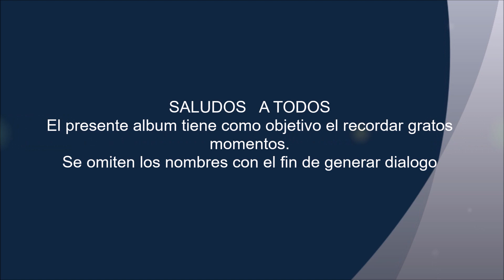COLEGIO CARACAS 2003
Las fotos aqui publicadas solo tiene como objetivo el recordar aquellos momentos que hicieron grato nuestro ser como estudiante.